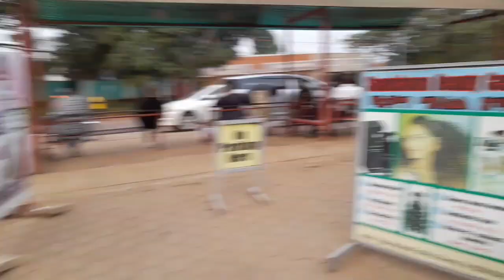A paradise in Uganda where Eritreans, Ethiopians, Somalis and south Sudanese stay in Uganda 🇺🇬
New developments changing the face of Kampala Uganda # Chinese building Uganda # Africa you don't see on Tv# Kampala Uganda 2024#